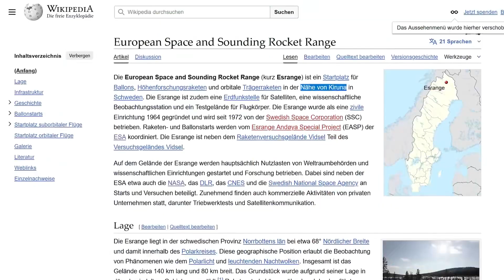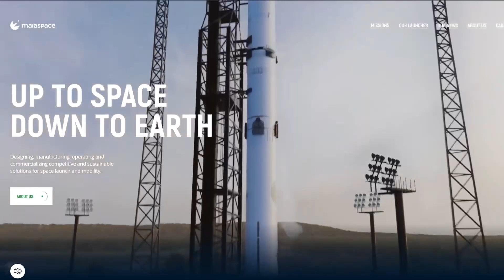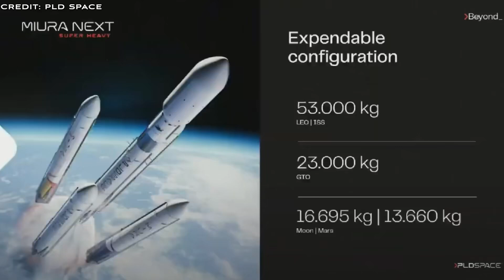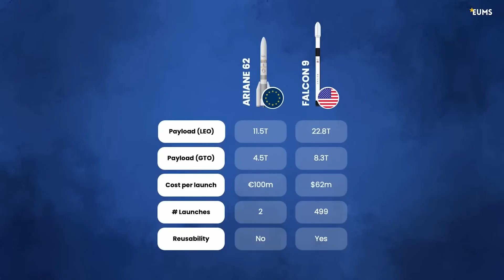How ESA Plans to Catch Up with SpaceX Using This Clever Strategy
Ready for lift-off? Dive into the European Launcher Challenge and discover how Europe is shaking up the space race! Meet the bold startups, dig into the drama, and see if Europe can spark its own SpaceX revolution. Want more space adventures?

👉 This channel was created in collaboration with @marschroniken

00:00:00 - Introducing the European Launcher Challenge
00:00:52 - Goals and Rationale Behind the Challenge
00:02:10 - Timeline, Funding, and Implementation
00:04:10 - Funding Comparisons and Market Impact
00:05:40 - Preselected Challengers Overview
00:07:43 - Detailed Review of Each Challenger
00:12:46 - Challenges and Future Prospects
00:13:51 - Conclusion and Closing Remarks